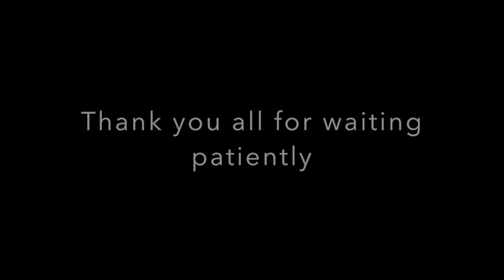The Legend of Zelda: Breath of the Wild - INSIDE DINRAAL'S PORTAL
I honestly don’t know what to say it’s always been a dream of mine to learn how to fly using the two mine- carts, when I learned how to fly I wanted to see if I could take it to the next level so I trained as much as possible on my free time without recording. I’m aware Mety333 got into the portal and was the original but I wanted to see if I could actually make it interesting for myself as well and try seeing if I can get higher than Dinraal but I failed & now I think I need to train more!

Someday I’m going to do a flying mine-cart Speedrun and collect all 120 shrines I’ll stream it someday. But it’s possible to get high with Dinraal he just leaves without saying goodbye so he’s busy warping into different zelda timelines!

All Gameplay is owned by Kameha
All Gameplay rights are owned by ©️Nintendo
Nintendo Switch
Elgato Gaming